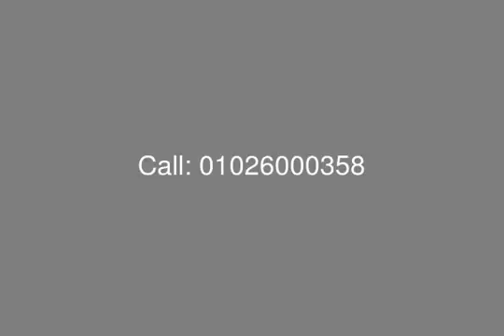At Mirage City Villa for Sale in New Cairo - mls.com.eg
Real Estate Egypt, New Cairo, Mirage City: Villa Mirage resale, in Mirage City Compound, 1,000 meters buildings, as well as a swimming pool.